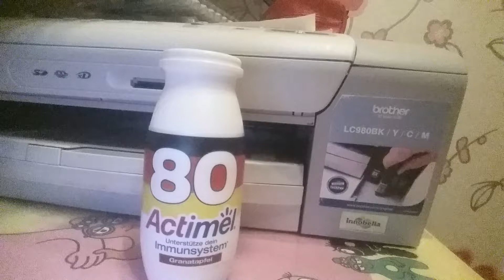Sport: Hanteln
Hier zeige ich euch meine Muskelkraft.